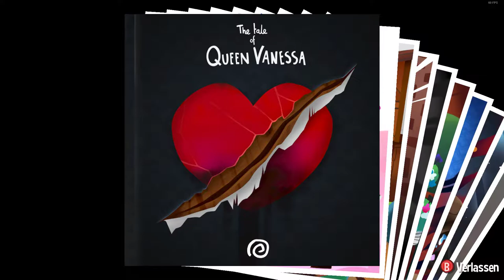A Hat in Time 09 Vertrag abgelaufen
Endlich sind wir diesen Verrückten los.